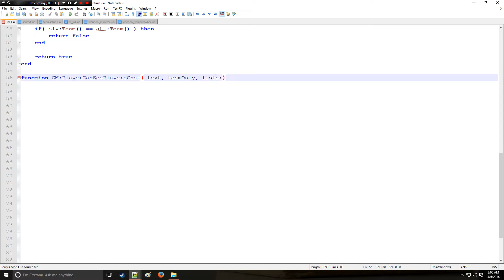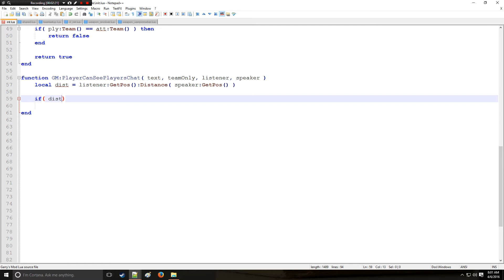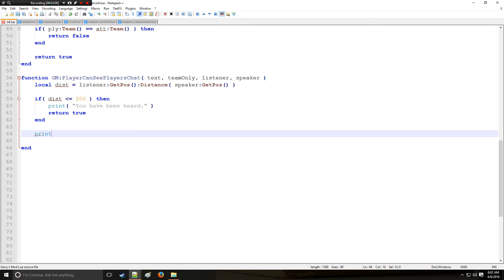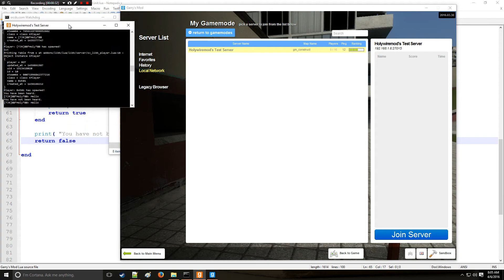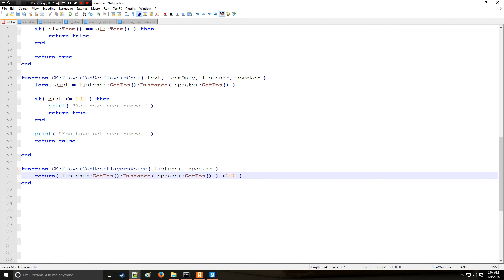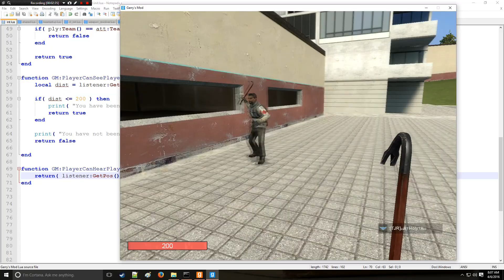[Gmod] Lua Tutorial 10a: Chat - Limiting Chat and Voice Range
In this video you will learn:
-How to limit the range at which you can communicate to another player with both the chat and voice chat features.
-Distance()
-GM:PlayerCanSeePlayersChat()
-GM:PlayerCanHearPlayersVoice()